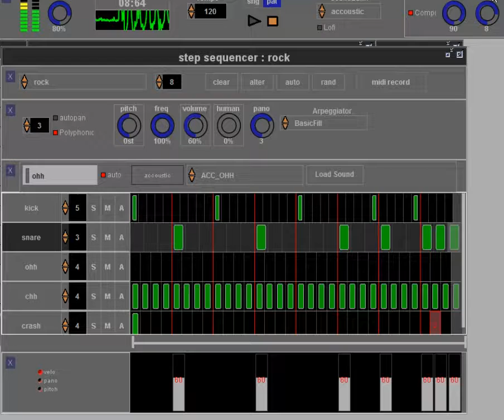Drum machine 2